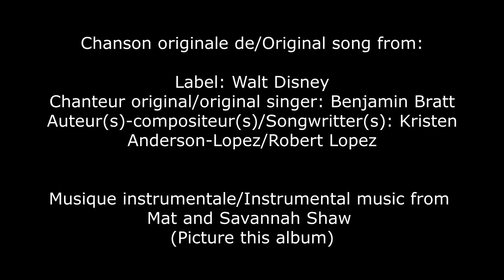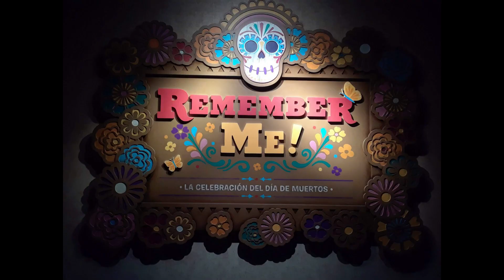Remember me from Serge et Xavier Lacasse Cover